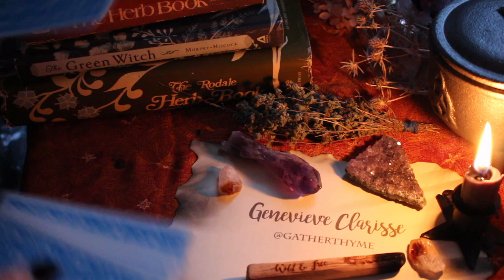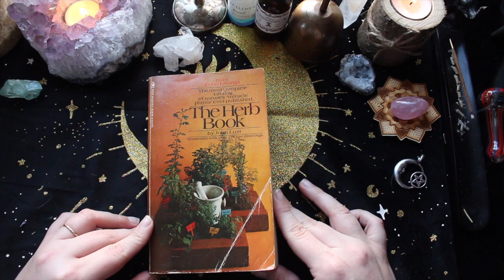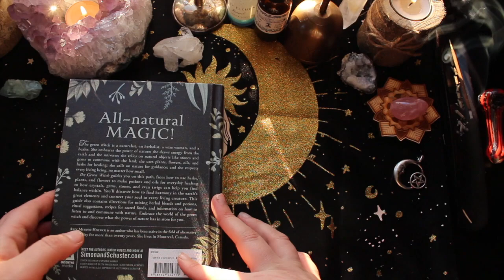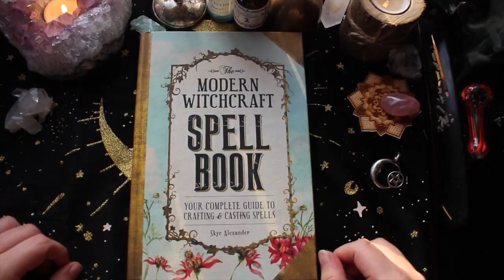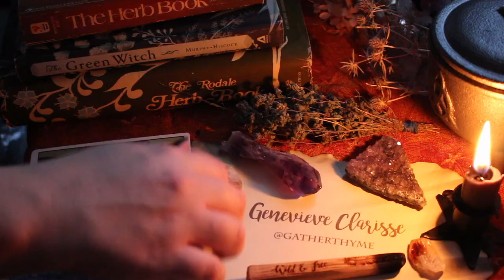Herbal Witchcraft Part 1 II How They're Used, The 'Magick' of Plants + Book Recommends!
This is the first of a 2 part video about Herbal Witchcraft. I explain how they're used, & the origins of each usage through various cultures and traditions. I also go over the 'magick' of herbs, and the moment you've all been waiting for. book recommendations!

All the books I've ever purchased on the craft were either from Amazon or used
- Botany of Desire by Michael Pollan
- The Herb Book by John B. Lust
- The Green Witch by Arin Murphy-Hiscock
- The Master Book of Herbalism by Paul Beyerl
- The Rodale Herb Book by William H. Hylton
(BONUS: ^Seriously listed for $2 on Amazon + an illustrated version^)
- Modern Witchcraft Spell Book by Skye Alexander